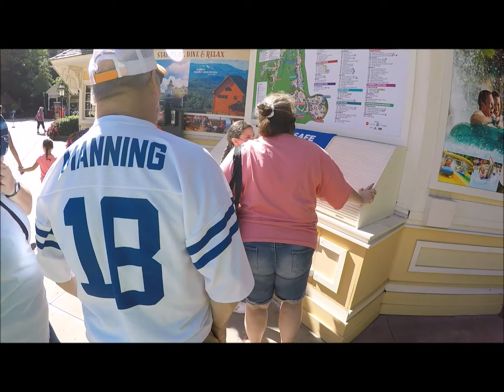Davidson Gatlinburg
Gatlinburg Pigeon Forge Smoking mountains